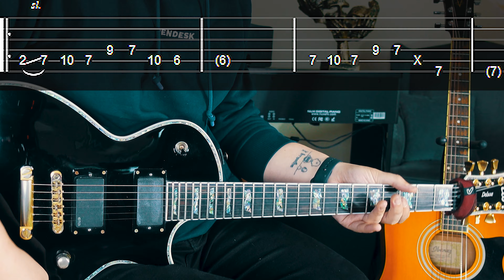Son Feci Bisiklet Gece Gitar Dersi (Nasıl Çalınır) TABLI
Ekran tablarını takip ederek hemen öğren!

Son Feci Bisiklet Gece gitar solosu nasıl çalınır hemen öğren!